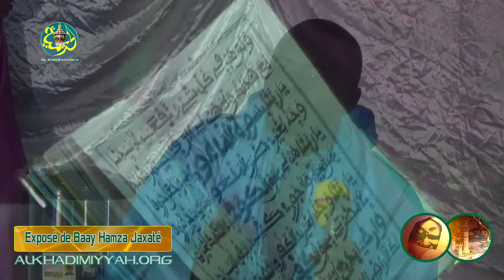Exposé de BAAY HAMZA Diakhaté (04 février 2017)